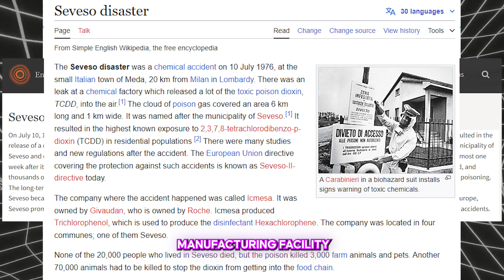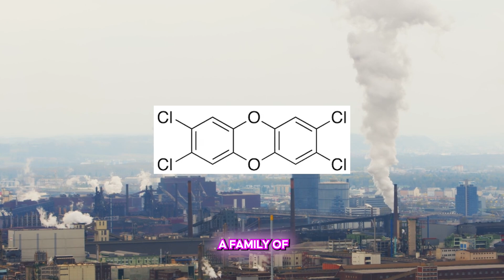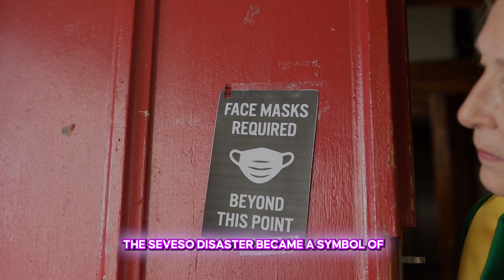THE SEVESO DISASTER - Italy Dioxin Disaster | What caused the Seveso explosion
The Seveso disaster was a chemical accident on 10 July 1976, at the small Italian town of Meda, 20 km from Milan in Lombardy. There was an leak at a chemical factory which released a lot of the toxic poison dioxin, TCDD, into the air.[1] The cloud of poison gas covered an area 6 km long and 1 km wide. It was named after the municipality of Seveso.[1] It resulted in the highest known exposure to 2,3,7,8-tetrachlorodibenzo-p-dioxin (TCDD) in residential populations [2] There were many studies and new regulations after the accident. The European Union directive covering the protection against such accidents is known as Seveso-II-directive today.

The company where the accident happened was called Icmesa. It was owned by Givaudan, who is owned by Roche. Icmesa produced Trichlorophenol, which is used to produce the disinfectant Hexachlorophene. The company was located in four communes; one of them Seveso.

None of the 20,000 people who lived in Seveso died, but the poison killed 3,000 farm animals and pets. Another 70,000 animals had to be killed to stop the dioxin from getting into the food chain.